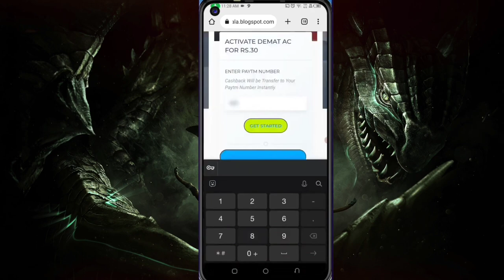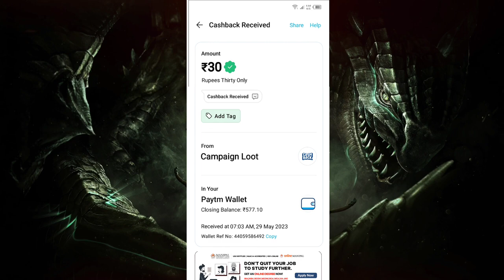Today New Campaign Loot Offer 30₹+30₹+30₹ Instant Paytm Cash || Tasks💰Campaign BUG|| New Paytm app